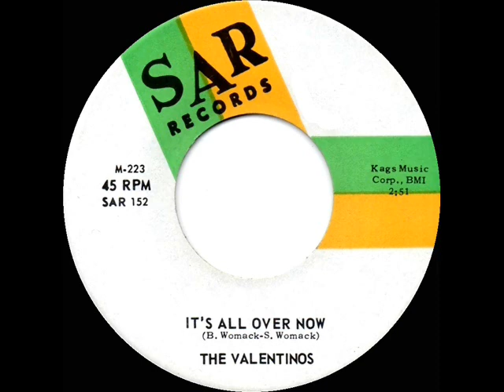1st RECORDING OF: It’s All Over Now - Valentinos (1964)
Bobby Womack is featured on this original of a song successfully covered soon-after by the Rolling Stones

The original 45rpm single was issued on SAR 152 - It’s All Over Now (Bobby & Shirley Womack) by The Valentinos, recorded March 24, 1964